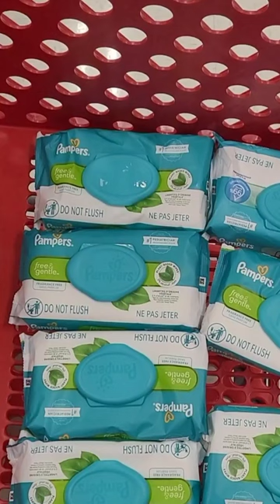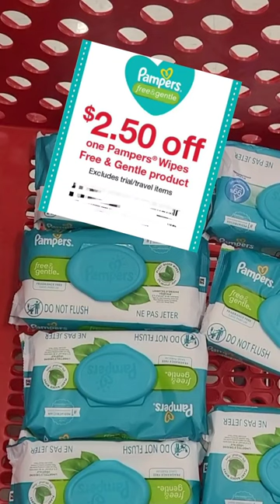🔥Fue emocionante buscar este Glitch🔥